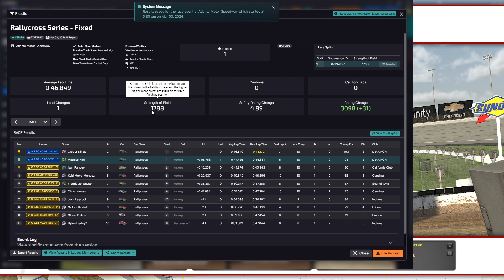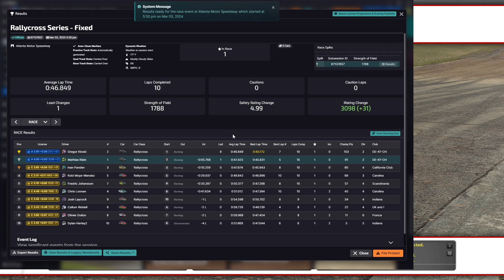Fiesta Fun - Class C Rallycross Series - Atlanta (Long) - iRacing Dirt Road